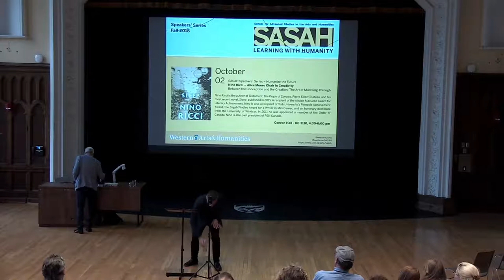Nino Ricci on Creativity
Inaugural Alice Munro Chair in Creativity, Nino Ricci, speaks as part of the SASAH Speakers' Series on the act of creativity. September 2018. Western University.